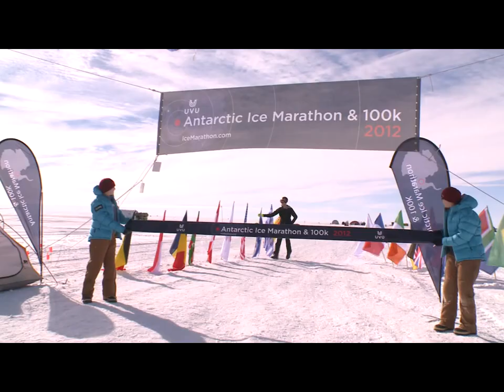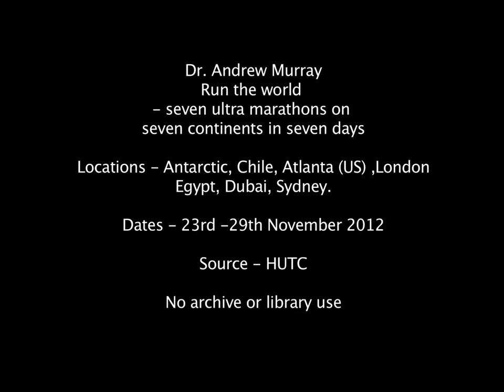ACHILLES TV: Run the World - Doc Andrew Murray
Run the world - seven ultra marathons on seven continents in seven days. Fresh from winning the UVU Antarctic Ice Marathon Doctor Andrew Murray, the Scottish Government's Physical Activity Champion has completed his epic attempt to complete seven ultra marathons on seven continents in seven days.
Incredibly, the UVU Antarctic Ice marathon was a mere warm-up to his attempt to run the world. This Challenge started just over 24 hours after his Ice Marathon victory, running another 50Km on the Antarctic Ice before hopping on a plane to his next destination in Chile for the next leg. Having completed this leg he flew to the next continent to do another run in Atlanta. Ultra marathons are longer than the traditional marathon distance of 26.2 miles (42.19km) and Andrew ran 50 Km (31.0686 miles) at each location. Since Andrew was wearing a GPS tracking device, supporters were able to follow his progress during the challenge.

After Atlanta the next stop was London but flying between continents with little time to rest on the flight was proving exhausting and stressful and having completed theLondon leg Andrew literally had to run to the international departure gate at Heathrow to make his next flight connection to Cairo. Andrew had hoped to get plenty of rest on the international flights but in reality he only managed a couple of hours sleep on some routes and as a result was profoundly tired. After Cairo, with the splendor of the Pyramids in the distance,  the penultimate leg was in Dubai and despite his utter exhaustion he managed to stay on track. Running in the evening inDubai was a help; with temperatures being consistently around 26 Celsius. By now, Andrew had experienced a huge range of conditions often moving betweenextremes of temperatures and terrain.

The final leg saw Andrew running in Sydney, Australia taking in the iconic landmarks of the Harbour Bridge and Opera House. In the end he managed to run the world in 5days 13 hours and 28 minutes, given the movement across the time zones. In part he owes his success to some of the running mates that joined him along the way. As a Doctor he was well equipped to manage the physical pain and injuries of the challenge but found that the mental exhaustion was hardest to conquer. At the end it was his sheer determination that enabled him to continue, focusing on just putting one foot in front of another. At the finish, elation and exhaustion proved a heady combination.

Dr Murray, is the Scottish Government's physical activity champion and did the challenge to raise money and inspire people to become more active. Inspired by his achievement, he hoped people would walk, run or cycle 5km (three miles) each day he was away on the adventure, which they did in their hundreds.

Date -- 23rd to 29th November 2012
Location -- Antarctica, Chile, USA, England, Egypt, United Arab Emirates, Australia
Source -- Hot Under the Collar (HUTC)
No library or archive use

Achim Achilles ist der beliebteste und erfolgloseste Freizeitläufer der Republik. Seine Kompetenz in Sachen Sport, Marathon, Jogging und Fitness ist unerreicht. Gewohnt pointiert analysiert der Kolumnist von Spiegel Online das Geschehen auf Deutschlands Laufstrecken und gibt wertvolle Tipps fürs Training und die Gesundheit. Seine Motivation: Läufer und Sportler aller Disziplinen fit machen -- aber mit Spaß statt Verbissenheit. Sein Motto: Laufen. Leiden. Leben. Lachen. Keep on Running.